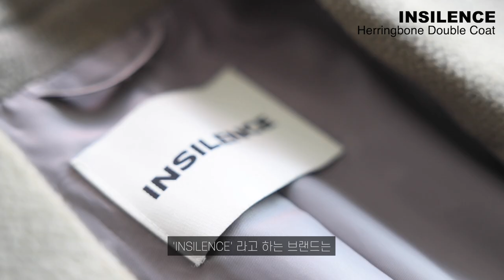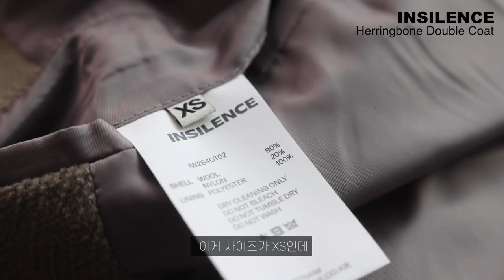나만 알고 싶은 겨울 아이템 6가지 | 인사일런스, 마리떼 프랑소와 저버, 더일마, 스탠다이얼, 캐피디자인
이번 영상에서는 남들은 몰랐으면 좋겠고, 나만 알고 싶은 유니크한 '나만템' 6가지를 소개합니다. 요즘 트렌드와 독특한 감성을 담은 겨울 아이템들로 골라 봤어요. 😉 어떤 제품인지 영상을 통해 자세히 확인해 보세요~

0:00 Intro

01:02
브랜드 INSILENCE
상품명 Herringbone Double Coat
사이즈 XS

04:12
브랜드 Standial
상품명 Hood Knit Muffler_Grey
사이즈 FREE

05:38
브랜드 MARITHE FRANCOIS GIRBAUD
상품명CLASSIC LOGO COLOR MUFFLER, GLOVES
사이즈 FREE

07:50
브랜드 Kappy Design
상품명 REVERSIBLE TROOPER HAT
사이즈 FREE

09:07
브랜드 THE ILMA
상품명 Short-sleeved knitwear, Stitch skirt
사이즈 FREE
(*저는 더 현대 서울 THE ILMA 매장에서 구매했습니다. 아래 링크는 더 일마 공식 홈페이지 링크인데, 온라인에서는 판매하고 있지 않네요. 오프라인 전용 상품일 수도 있을 것 같아요. 🥲)